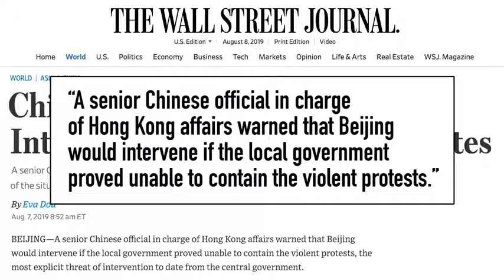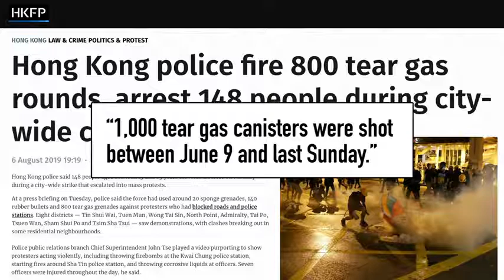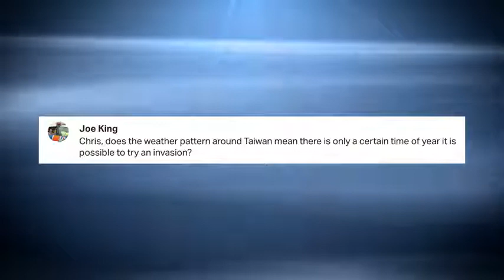When Will China “Intervene” in Hong Kong?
China's gearing up for war in Hong Kong. A top official in charge of Hong Kong and Macau says China will step in if the Hong Kong government and Chief Executive Carrie Lam can't stop the protesters. Meanwhile, protesters have a laser light show and dance off! And yes, YouTube instantly demonetized this video, before we even put a title, description, tags, and before we even made it public!

us china trade war yuen long attack
106 and 106A, the fair use of a copyrighted work for purposes such as criticism, comment, review and news reporting is not an infringement of copyright.